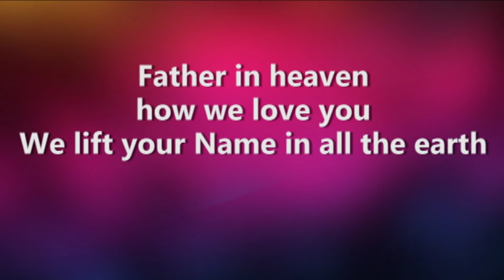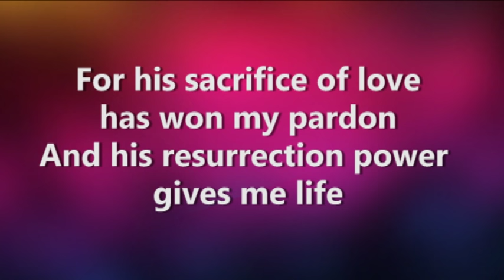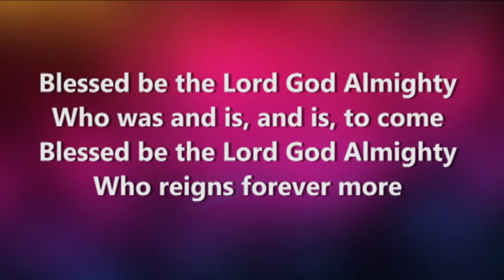Blessed Be the Lord God Almighty worship video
Blessed Be the Lord God Almighty by Forever Worship. Video is created for worship use.